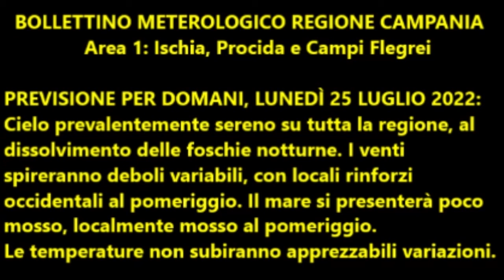Isola d'Ischia: Previsione meteo del 25 luglio 2022